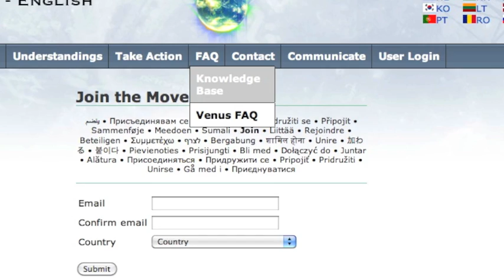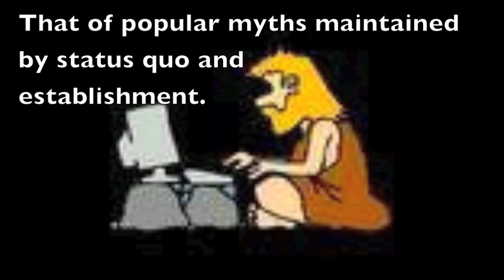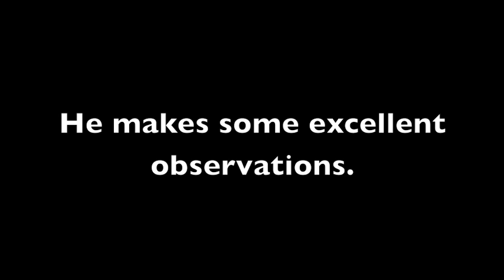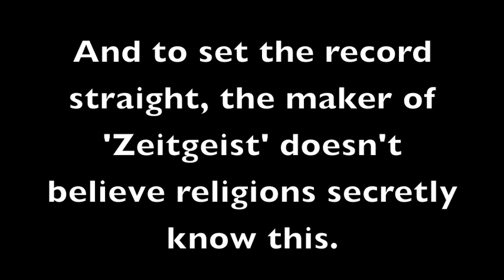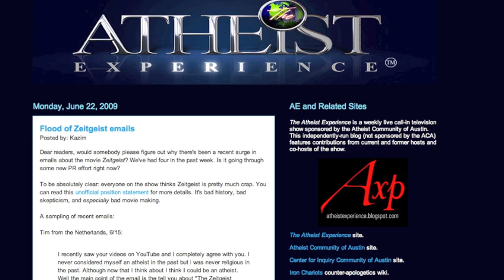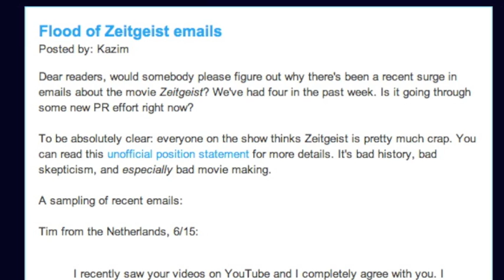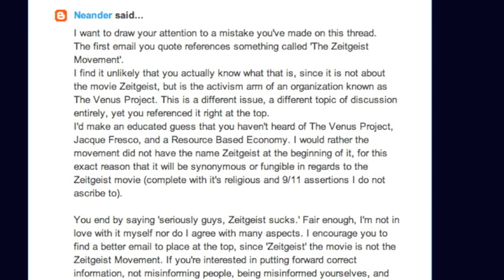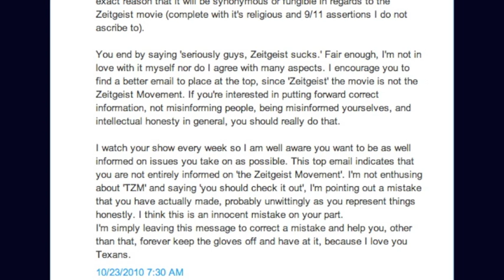Zeitgeist the Movie ≠ The Zeitgeist Movement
I take back saying how much I 'disagree with the movie' and agree with the Atheist Experience. I think I was pandering really. With this video I may have contributed to the bullshit of knee-jerk reactions to Zeitgeist: the Movie.

In hindsight, I think I should be honest that I think the folks at Atheist Experience have been kind of dickish about Zeitgeist: The Movie. I would like to hope that particular blog was not placed by one of the presenters, but perhaps someone adopting the facade of a true skeptic by using their website to create a disparaging and highly credulous commentary on a movie, that they admitted they DID NOT WATCH. My only comment on the Moving Forward blogpost is that it is a deep shame the banner of Atheist Experience, which has taught people a lot about careful inquiry and rational analysis, was used to wrongly inform people of the content of a movie of which not a single frame was viewed. I find this quite astounding, and embarrassing.

But back to the first movie. They claimed to deconstruct the movie and never really did, mischaracterized it as claiming Christianity is a secret esoteric conspiracy, which he never claimed, and his main arguments about the superstitutious common ancestors of all major religions being sun God worship is still valid, not ridiculous, regardless of certain details or the way it is framed.

So I think in retrospect I gave the impression in this video that I agree with their behavior in regards to the claims in the first part of the movie, when in fact I don't.

Also, in this video I state that I disagree with many things in the movie. That needs to be explained and I should have been more specific: I disagree with some of the specific details he attributes to certain messiah figures, NOT the overall interpretation that have tons of overlapping characteristics, and that Jesus has likely taken on lots of attributes from previous Gods, leading all the way back to ancient Egypt. In fact, I once took a mythology course and they teach this in their standard courses. So no, it is not conspiratorial nonsense at all.

As I stated in the video but, as far as I am concerned in review not clearly enough: the problem the folks at Atheist Experience seem to have done, as a reliable indicator of what non-Christian intelligent people think, is they have misinterpreted this first part of the movie as trying to present some kind of secret conspiracy whereby Christianity was formed under an esoteric doctrine to control people, that church leaders and so on are aware of this terrible secret, and that they consciously worship the sun and pagan Gods while pretending it is Jesus and the Christian church to everyone else. Please don't be ridiculous. That was never the intent of the film, and if someone like me can clearly tell the difference between that kind of argument, and the argument from comparative mythology that Peter Joseph actually makes, then so can you. I believe that their fundamental problem is with the emotional and potentially paranoid-sounding tones of the movie, as some people could easily interpret. However, I really don't care about this. They and others have stated that they have a major problem with misleading people with conspiracies: I actually have a major problem with people falsely interpreting something to be a conspiracy, and constantly pushing out the idea that therefore, it is all bunk.

As I state in the video, clearly this is a debate for mythology and the evolution of religion, and the overwhelming similarities between different hero myths and ancient Egyptian beliefs cannot be easily passed off with a reference to the conspiratorial tones of Zeitgeist: the Movie.

My apologies to anyone who feels that I have given the impression that the arguments presented in this movie should just be disregarded. That was not my intent. And my appreciation goes to GalinorGustave and voiceofreason467 as well as certain other individuals for educating me on certain subjects important to this.